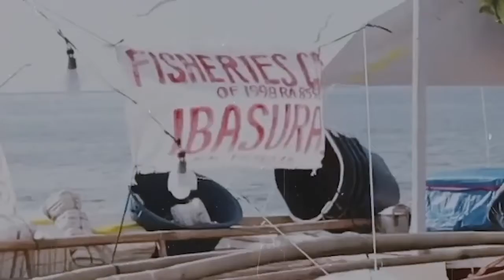Kill The Man Catpuke Music Video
A music video for the punk band Catpuke. The MV is a collection
of footage (mostly mine) of 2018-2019 mobilization on several different advocacies like labor, peasant struggle, land grabbing, human rights, indigenous people’s rights, and anti-terror law. The feel of the MV is something raucous and grungy, illustrative of punk music while the lyrics talk about abuse of powerful people towards the poor, marginalized, and vulnerable.